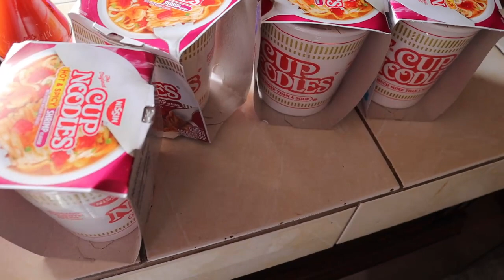Words Guyanese turn into there own🇬🇾🇬🇾😂|Kingqb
Here are some words Guyanese turn into there own 😂😂🇬🇾